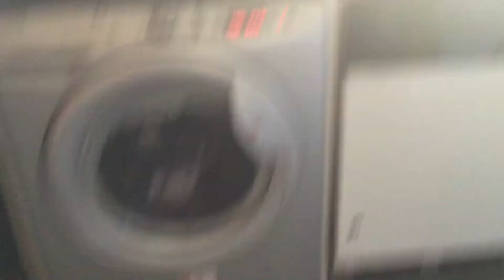Random vlog guys